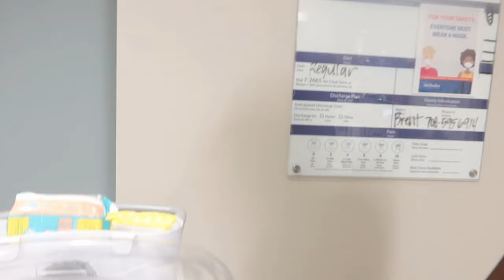Natural Labor And Delivery | Mommy And Baby Coming Home After 3 Days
We are the McNeil's pt 2